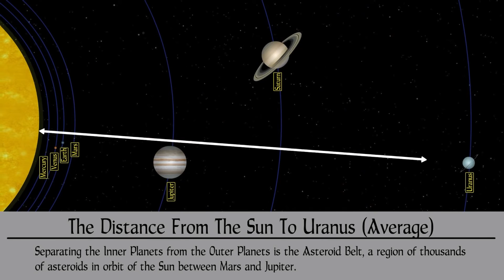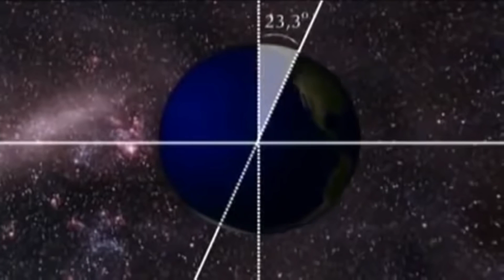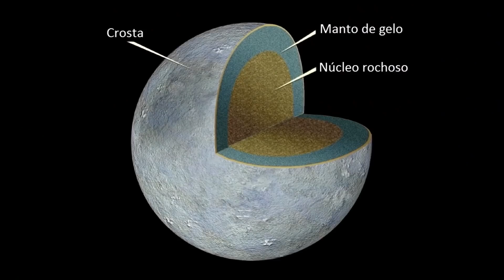What is Wrong With Saturn? Unsolved Mysteries of the Solar System.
Our Solar System has many mysteries. Let's talk about them.

Sources and useful links:

Why the Sun's atmosphere is so much hotter than its surface
Why Is Uranus Colder Than Neptune Despite Neptune Being Farther From The Sun?